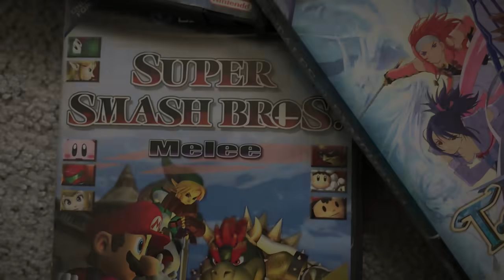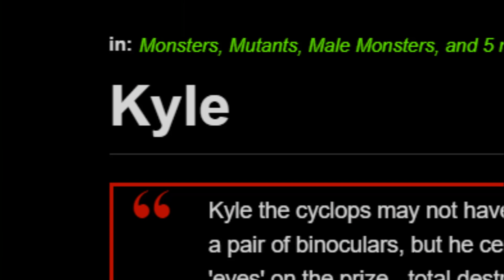GAMECUBE TRASH GAMES! - ConnerTheWaffle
its cubical!!